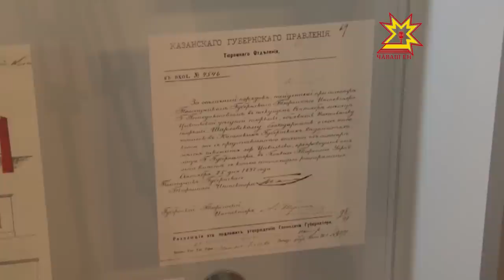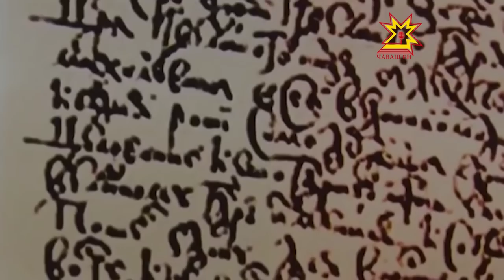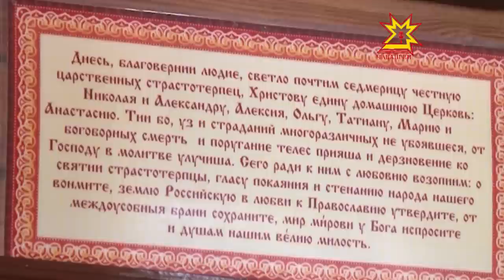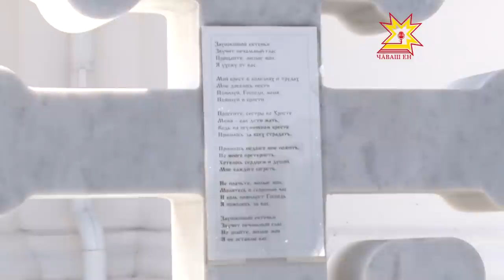Пехил. Выпуск 18.05.2015